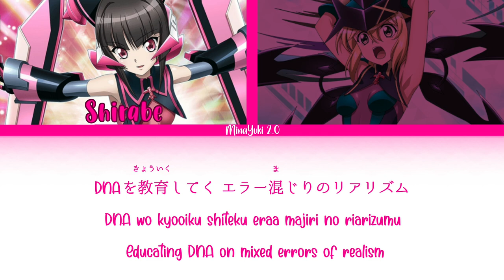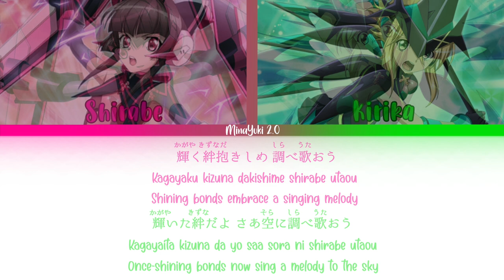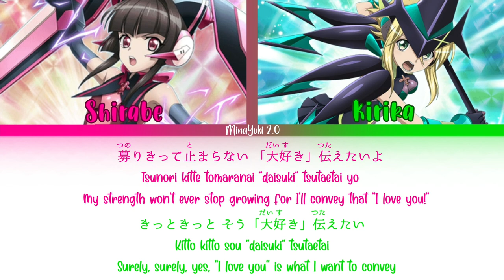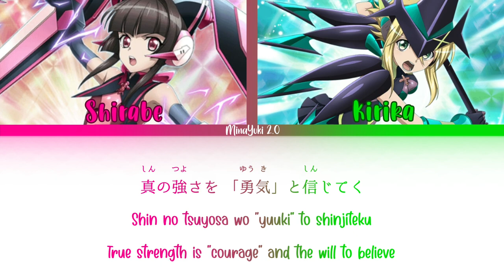【FULL】『Edge Works of Goddess ZABABA』— Shirabe × Kirika — Lyrics[Kan/Rom/Eng]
Song requested by @bellahonkaielf5165
★ Song: Edge Works of Goddess ZABABA
★ Artist:
   • Tsukuyomi Shirabe / 月読 調
       (CV. Yoshino Nanjō / 南條 愛乃)
   • Akatsuki Kirika / 暁 切歌
       (CV. Ai Kayano / 茅野 愛衣)
★ Source: Senki Zesshou Symphogear G